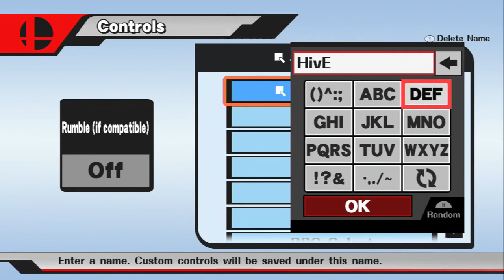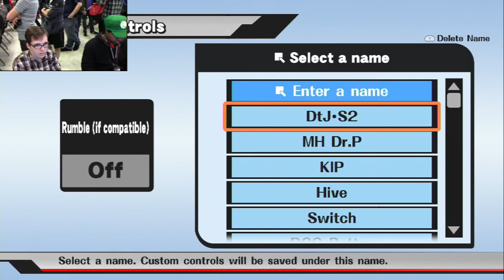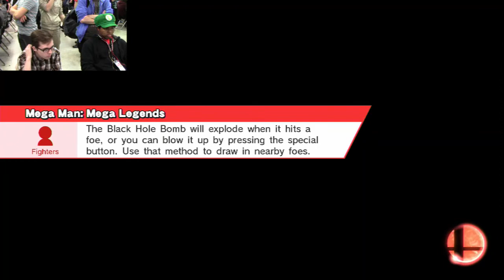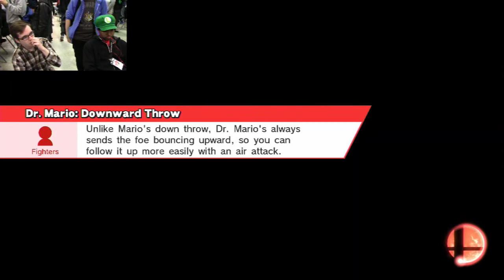Bourbon State Smash Wanted Luigi 7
9th Match : Hive Vs. Switcheroo
10th Match : DtJ S2 Vs. Dr. P
11th Match : BSG Dagguh Vs. Categhetti
12th match : Rowan Vs. Alondite ( Continues to Video 8 )